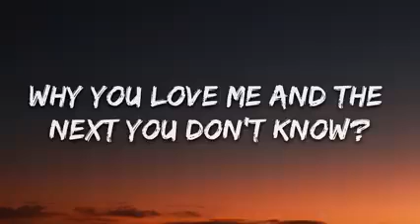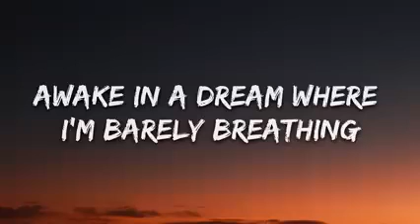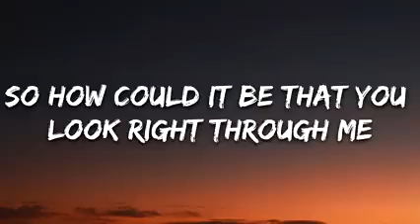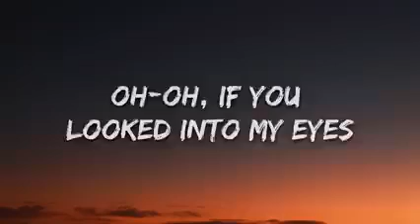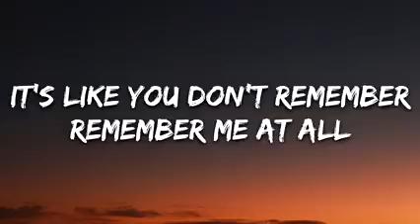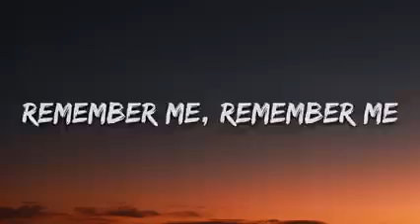rico_ miella- remember me ( lyrics)